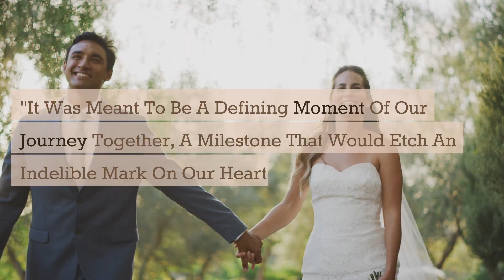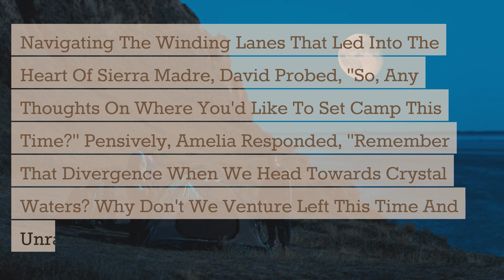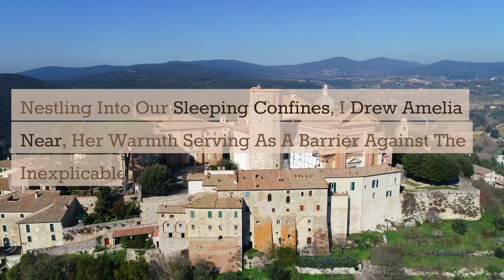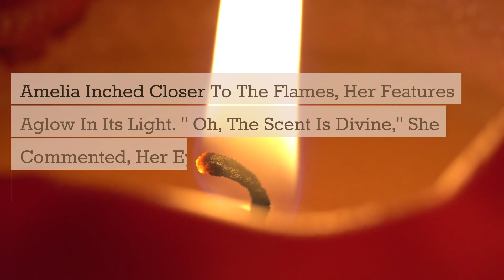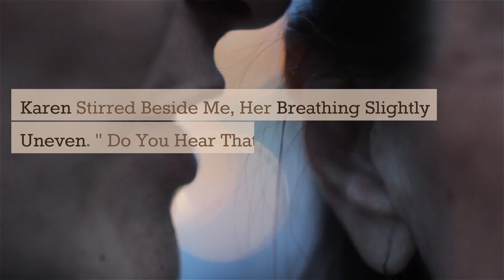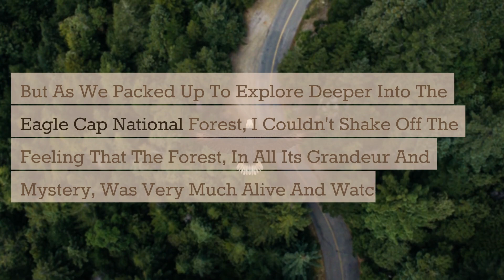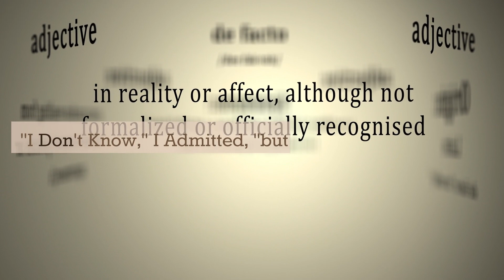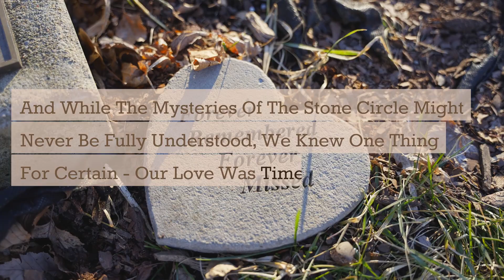The True Horror Story Behind A CREEPY Proposal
In September 1997, Sierra Madre Cliffs became the eerie setting for a tale that interweaves true crime with haunting horror stories. Amelia Waters and David Foster's romantic retreat evolved into a narrative that would pique the interest of true crime youtubers around the globe. Now, 15 years later, we delve into the cold case files of their harrowing journey.

From the haunted memories of luminescent eyes to the inexplicable footsteps echoing the darkest of scary stories, this tale offers an unparalleled experience. As we peel back the layers of this unsolved mystery, viewers will be treated to a seamless blend of true crime documentary-style narration and animated horror stories. If grim and twisted bedtime tales captivate you, or if you're a devotee of spine-chilling reddit stories and IMR scary tales, this video is crafted just for you.

For our Hindi audience, this narrative resonates with the depth and drama of classic Hindi stories and Hindi horror stories. For our global viewers, it stands as a testament to the powerful mix of true horror stories with compelling documentary elements. If you've been on the hunt for scary videos that fuse the best of horror and true crime stories, this tale beckons.